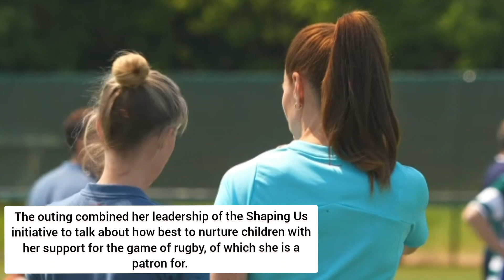Princess Kate says Prince George, Princess Charlotte and Prince Louis all play Rugby with her.